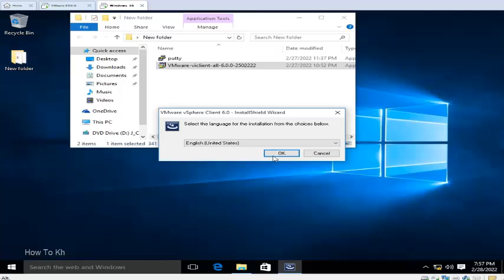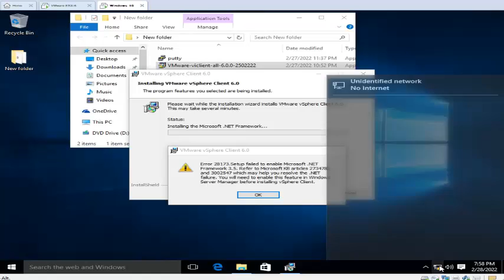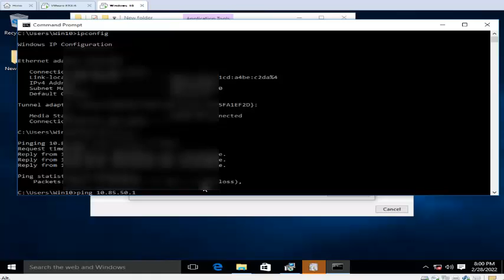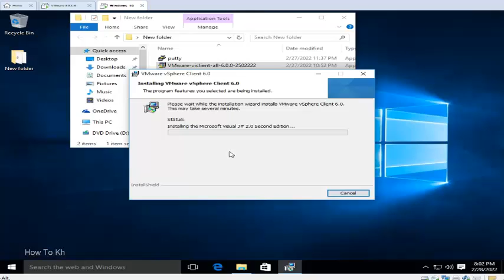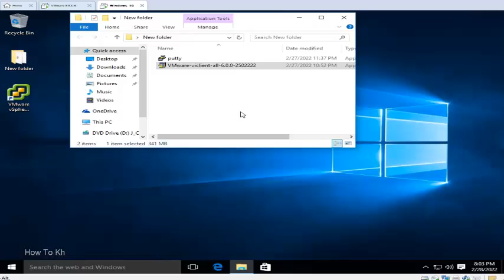របៀបដោះស្រាយ vShpere Client, How to Resolve vSphere client cannot install in Windows 10 VMware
How to Resolve vSphere client cannot install in Windows 10 VMware, របៀបដោះស្រាយ vShpere Client

បើគិតថា ឆាណែលយូធូបរបស់ខ្ញុំមានសារប្រយោជន៏សំរាប់មនុស្សគ្រប់គ្នា
ក្នុងការចែកចាយចំនេះដឹងទូទៅកុំភ្លេចជួយចុចសាប់ស្រ្កាយផងណា។
អាចចុចខាងក្រោមដើម្បីសាប់ស្រ្កាយ បើសិនជាមិនទាន់បានសាប់ស្រ្កាយ។